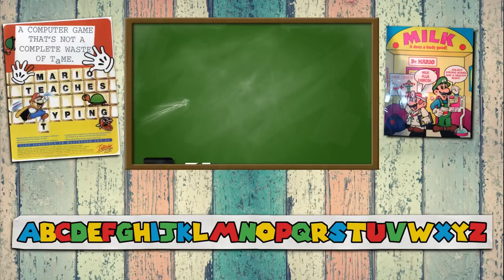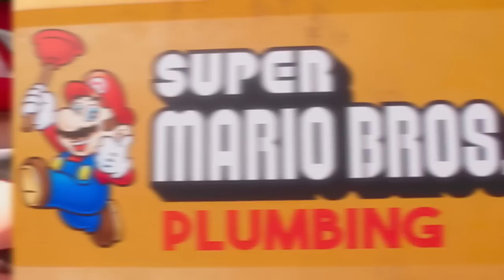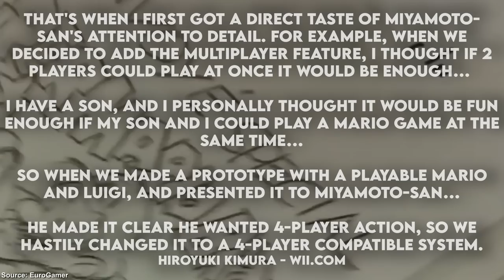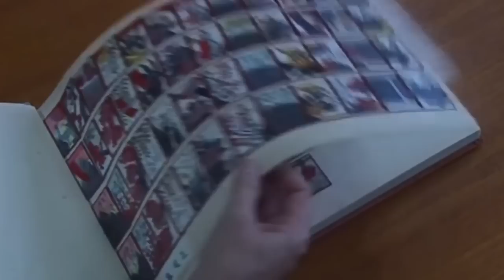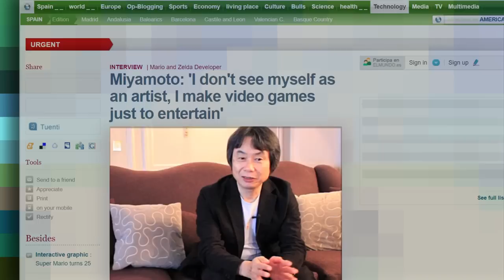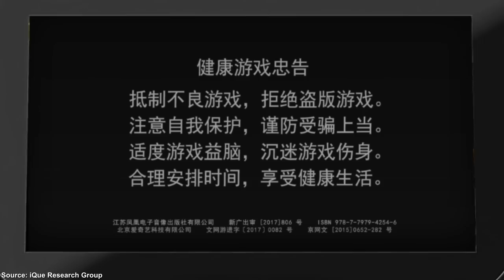NEW Super Mario Bros: The Complete History | Video Game Documentary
Everyone seems to be forgetting just how important the terribly named "NEW" Super Mario Bros series is! So, today, I'm going to remind you in the COMPLETE HISTORY of Super Mario Bros

I adore this series! Suyre, not every game is a 10/10! However, since the recently announced Super Mario Bros WONDER game, everyone seems to be hating on this iconic franchise a little too much.

...And I am taking it a personally :P

Mario is the KING of 2D Platforming, so much so that it outsells pretty much everything else that Nintendo slaps his name on... besides Mario Kart of course!

Starting it's life on the Nintendo DS, NEW Super Mario Bros showed the world that 2D Mario was far from dead! we hadn't had a new game for 11 years by that point and this was the game that was going to bring him back!

If it wasn't for the questionable name... this NEW series, may just be the perfect series!
Make sure you go check out the following people who helped voice this video...
Also, if you like the music in this video... it was mixed by me :)... well, some of it was... the rest was done by these awesome chaps...

⌛ The Kick-Scammer Series...

⌛ Random Video Games Fact Series…

⌛ Quickshot Series...